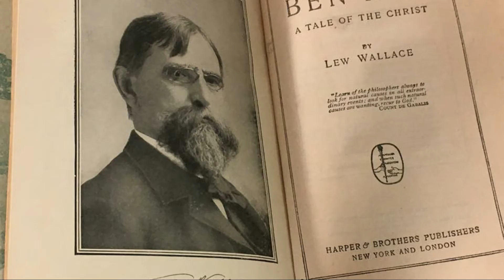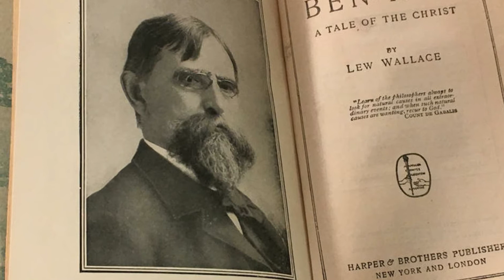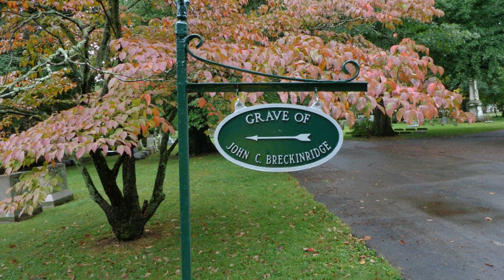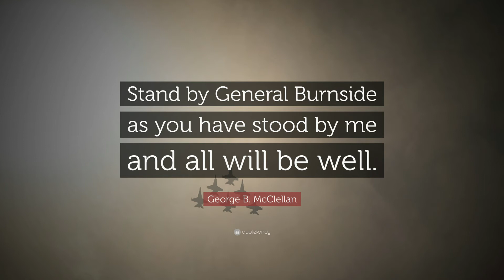Ten Civil War Generals Who Were Famous for Other Things | Exclusive Top 10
What do a Cherokee chief, best-selling author, Texas Ranger, President of the United States, and Episcopal bishop all have in common? They were all generals in the American Civil War. Many people may have heard of Robert E. Lee or Ulysses S. Grant, but there are far more Civil War generals that have faded into the background.
The bloodiest conflict in United States history and the last major war on the North American continent pitted brother against brother, bringing together an unlikely list of characters whose fame exceeded their actions on the battlefield.
10. Lewis Wallace.
9. Lawrence Sullivan Ross.
8. Jefferson Columbus Davis.
7. Benjamin McCulloch.
6. James A. Garfield.
5. John C. Breckinridge.
4. George B. McClellan.
3. Stand Watie.
2. George Crook.
1. Leonidas Polk.